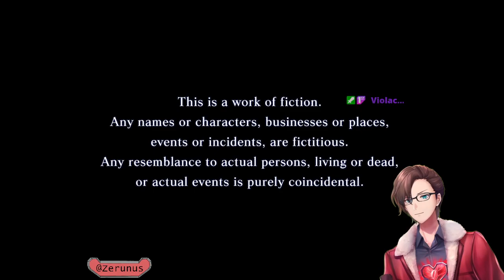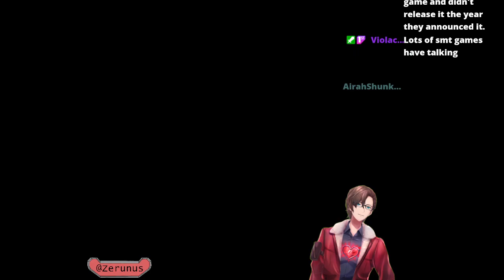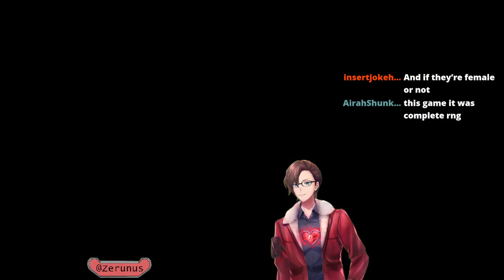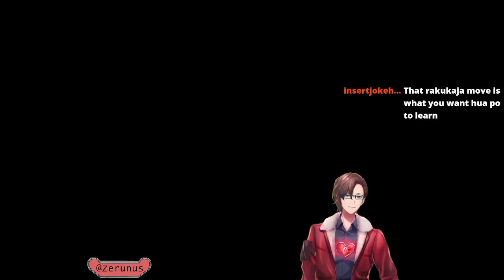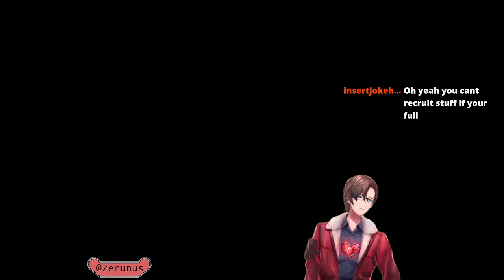Lets smack some demons! Fresh look at SMTN